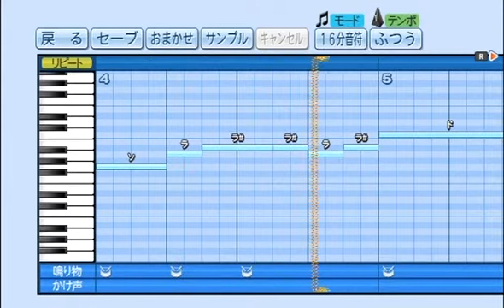実況パワフルプロ野球で応援歌 谷内亮太選手（東京ヤクルト）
「実況パワフルプロ野球2016」の応援歌作成モードで作成しました。
2017年新応援歌